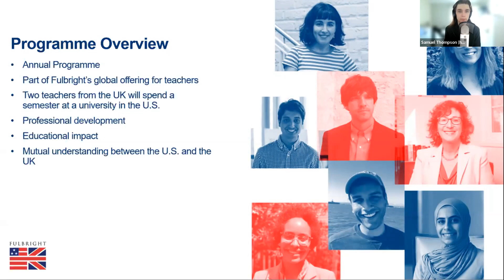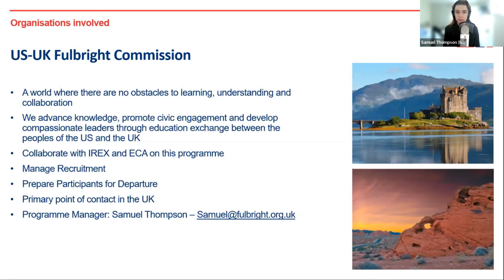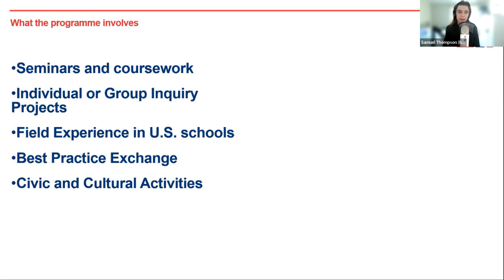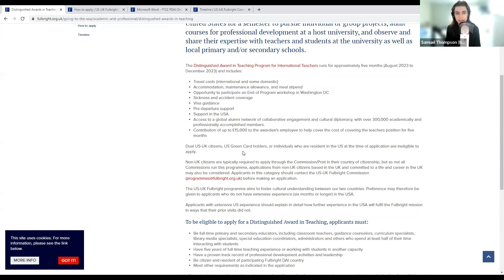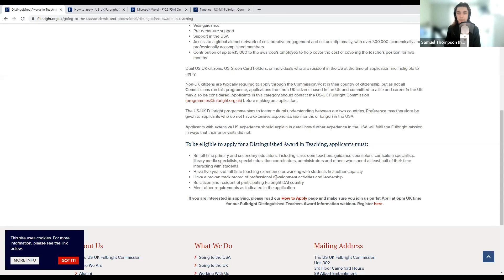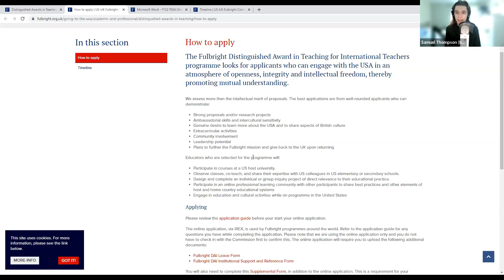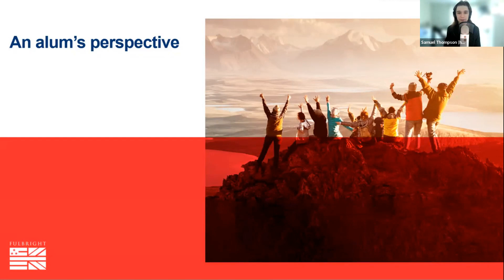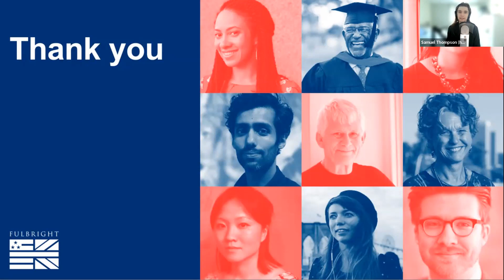Fulbright Awards Webinar: Distinguished Awards in Teaching for International Teachers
This is a recording of our webinar held on 1 April 2022, for academics interested in the Distinguished Teaching Award.
This session includes a short presentation from the UK Scholar Awards Programme Manager, Sam Thompson followed by a Q&A session. Catch up to learn more about this award, and how you can apply.